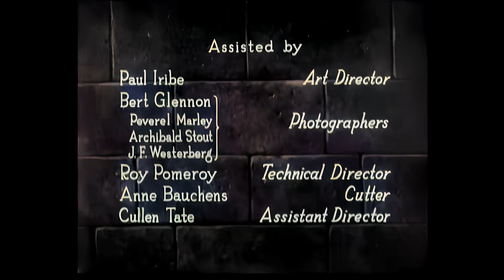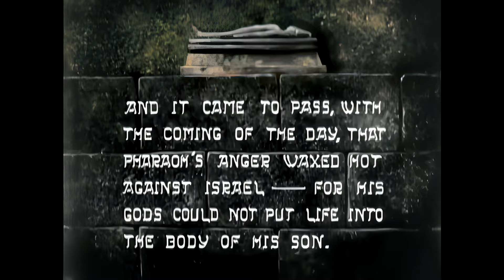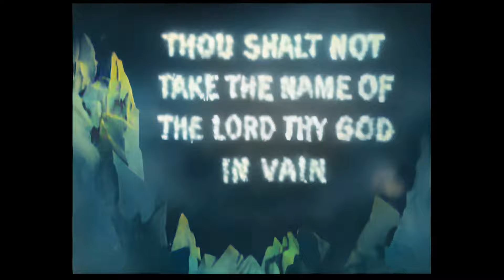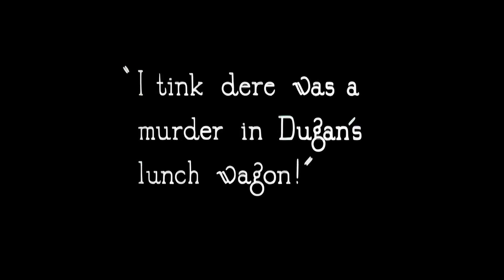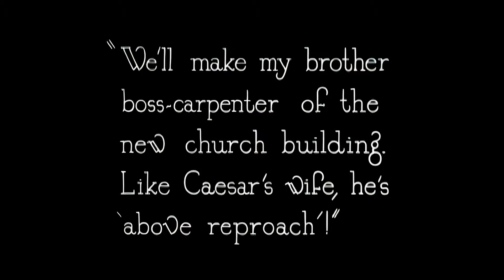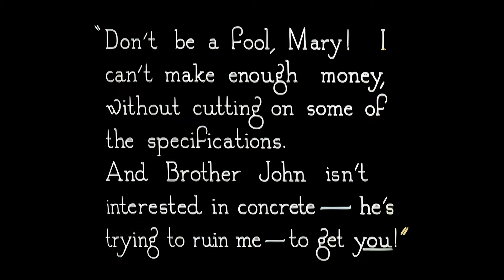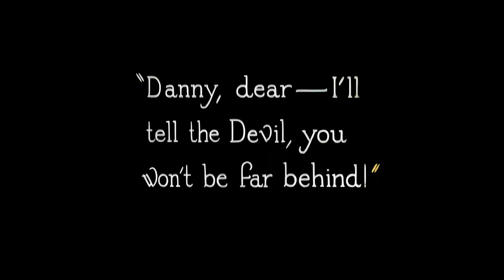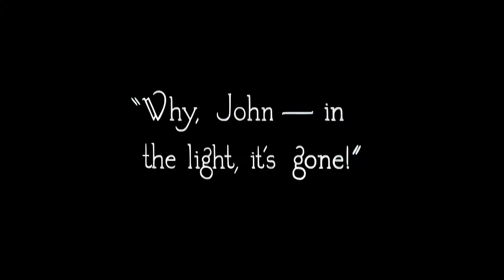The Ten Commandments (1923) - 4K - Colour - 60fps - Full Movie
The Ten Commandments is a 1923 American silent religious epic film produced and directed by Cecil B. DeMille. Written by Jeanie MacPherson, the film is divided into two parts: a prologue recreating the biblical story of the Exodus and a modern story concerning two brothers and their respective views of the Ten Commandments. (WIKI)

I downloading this movie from Archive which is free to use under the public domain.

70 Hours of processing using a RTX 4080, 6 core Ryzen and 32GB RAM.

The steps I took.
1, De-noised taking out as much grain and scuff as possible.
2, Increased frame rate from 29fps to 60fps.
3, Enhanced to 4K.
4. Used AI to colourise the movie.

This movie now has just under half a million frames! Not bad for a movie published in 1923!

I hope you enjoy it! 70 Hours of work at 300 watts p/h!